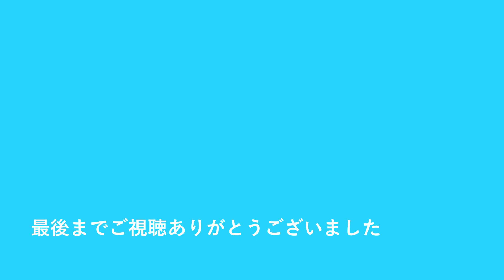Shall We Dance（シャル・ウィ・ダンス） フルートで奏でる シネマ in ジャズ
Shall We Dance（シャル・ウィ・ダンス）

楽譜、音源は、
全音楽譜出版社刊「フルートで奏でる シネマ in ジャズ」より

青木美江